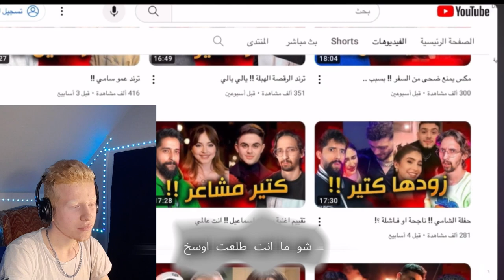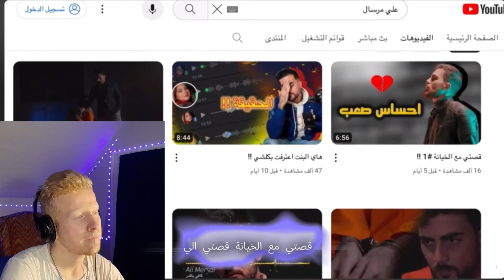الحلقه العاشره رد قاسي بلشنا دراما 🫣😖 Mohamad AL Osatoora محمد لاسطوره#جيش_محمد_لاسطوره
واهلا وسهلا فيكم حبايب القلب بشغلنا الجديد وتشرفت بكل شخص حيشترك بقناتي ويساعدني.

@M3arawi-show @-m3arawilol301 @ibrahim_marrawi @1mersal @Bessanismail and help me. يوتيوب تيك_توك اكسبلور ternding moroc #1 on Trending#بيسان_اسماعيل
نارين_بيوتي_وسي السلام عليكم شباب
اسمي محمد الاسطورة
من سوريا يوتيوبر سوري
منشئ محتوى جديد لوسائل التواصل الاجتماعي. آمل أن أتمكن من إنشاء محتوى يعجبك. لقد حققت أهدافي. هدف. هدف حققته أولاً
وكان الهدف. 1000 مشترك
الهدف الثاني. 10.000 مشترك
الهدف الثالث . 100.000 مشترك
الهدف الرابع أقوى مطربة في الوطن العربي والعالم الأجنبي
الهدف الخامس هو أقوى داعم للقنوات الصغيرة التي تسعى
وراء حلم مثل حلمي أتمنى أن يتابعني الجميع من بلدي سوريا وشكرا لمحبة الناس الذين يتابعون حساباتي
Peace be upon you guys
My name is Muhammad, the legend
From Syria, a Syrian YouTuber
New social media content creator. I hope I can create content that you like. I achieved my goals. Goal. A goal you achieved first
The fourth goal is the most powerful singer in the Arab world and the foreign world
The fifth goal is the strongest supporter of small channels seeking